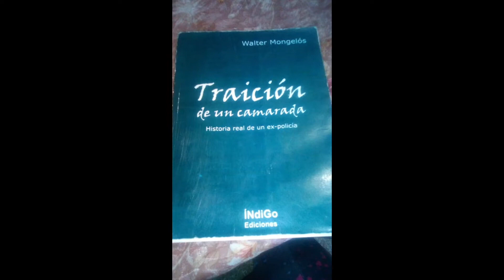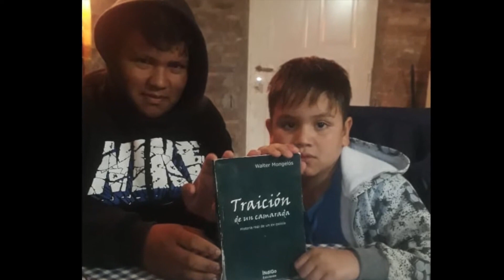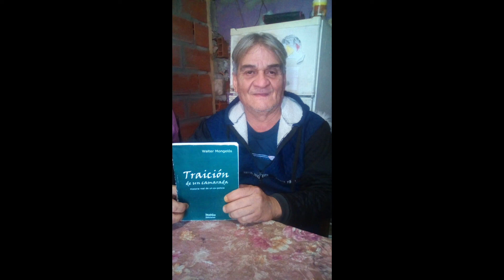WALTER "RIVER" MONGELOS PRESENTA SU LIBRO "TRAICIÓN DE UN CAMARADA"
WALTER "RIVER" MONGELOS ES ESCRITOR ARGENTINO QUE HA ESCRITO MUCHAS NOVELAS Y UNA NOVELA  ESPECTACULAR.

"TRAICION DE UN CAMARADA"

Hoy Walter está pasando por una mala situación económica y necesita tu colaboración para seguir adelante.

En este video podrás escucharlo a el y sacar tus propias conclusiones.

Para obtener más información sobre el libro y las novelas del escritor Walter Mongelos enviar mensaje a :

Muchísimas Gracias
Momentos en YouTube